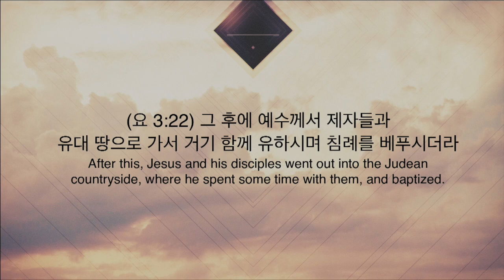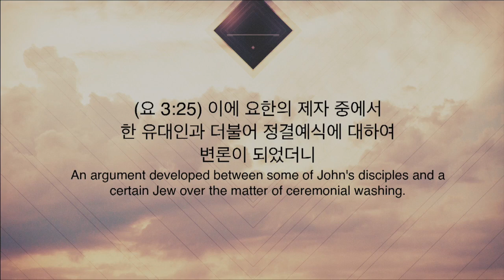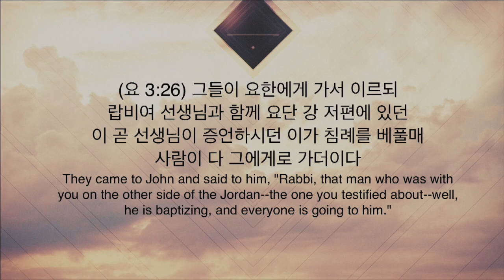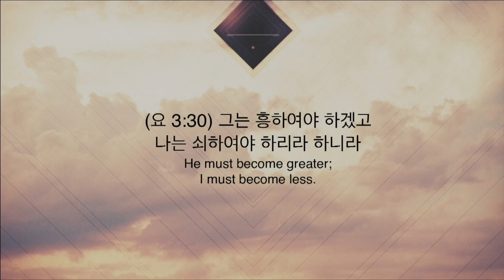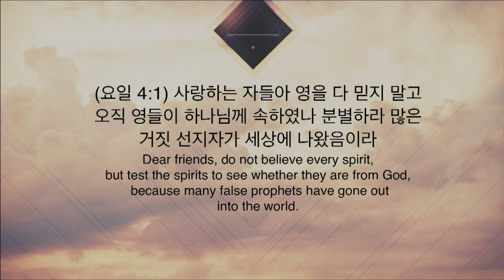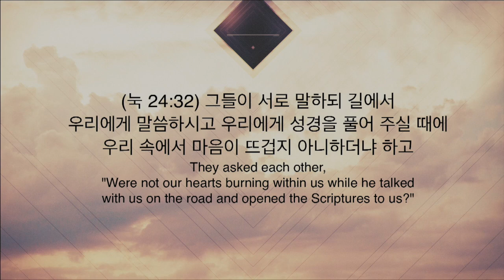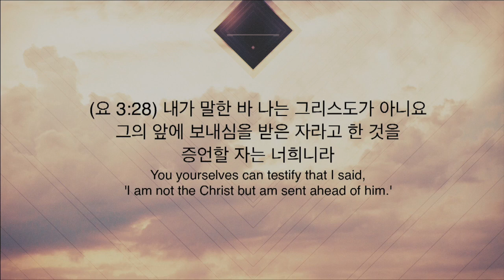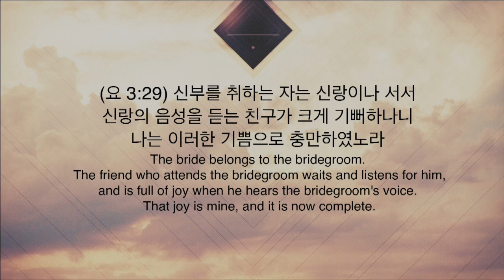2016.03.13 세미한교회 주일설교/요한같은 일꾼(요 3:22-30)/최병락목사